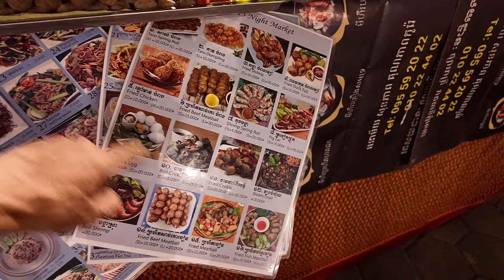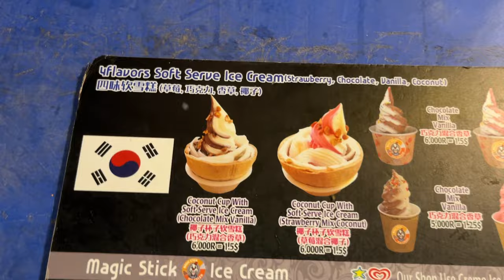Phnom Penh Night Market Walk | Food, Music, Good Vibes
This is a busy market with stalls offering fabrics, jewelry & crafts, plus Khmer street food. And music by locals never disappoint.